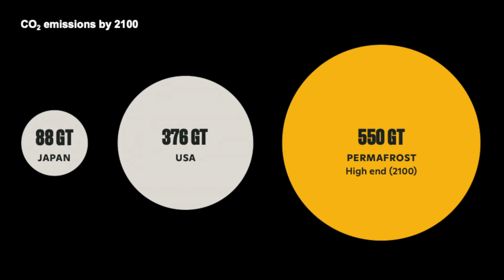How Ancient Arctic Carbon Threatens Everyone on the Planet | Sue Natali | TED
What will happen to the planet if climate change melts what's left of Arctic permafrost? Shedding light on this overlooked threat, Arctic geologist Sue Natali reveals the true danger of heating up the iciest place on the planet: the release of ancient carbon that will dramatically worsen our climate problems. In this urgent talk, she introduces a new initiative, Permafrost Pathways, and their work to measure permafrost carbon emissions, fuse Indigenous solutions with modern technologies and protect the rights of Arctic residents.

This ambitious plan is a part of the Audacious Project, TED's initiative to inspire and fund global change. Watch all the talks from this year's cohort

Follow TED!